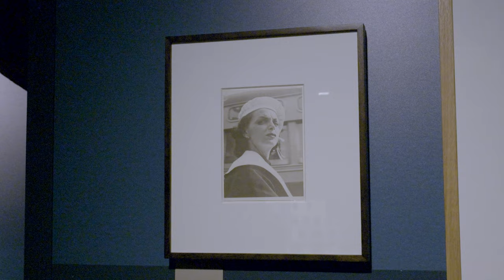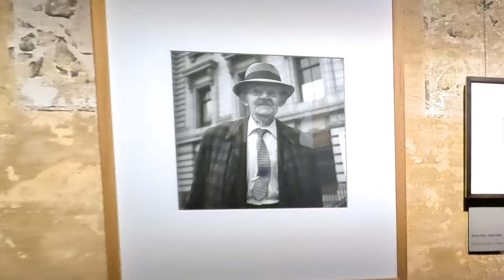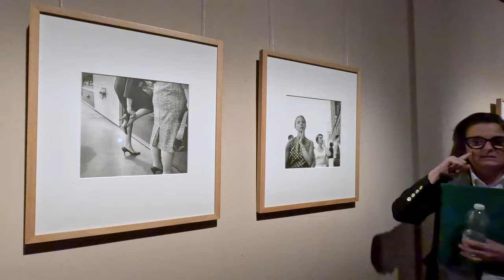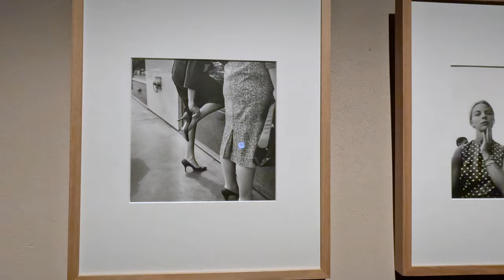Unseen Le foto mai viste di Vivian Maier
Presentazione della mostra nella Villa Reale di Monza, con la curatrice Anne Morin.

L'archivio fotografico di Vivien Maier, è venuto alla luce casualmente solo nel 2007, quando John Maloof, storico e appassionato di storia dell'architettura, acquistò per caso un lotto di negativi a un'asta a Chicago. Resosi conto dell'enorme valore artistico dell'inventario nelle proprie mani, iniziò a cercare ulteriori informazioni sull'autrice degli scatti.

I dati sulla vita di Vivien Maier sono scarsi. Fu contagiata dalla passione per la fotografia a New York, da un'amica della madre, fotografa professionista.

Si dotò di una fotocamera Rolleiflex, acquistata con il denaro ricavato dalla vendita di una proprietà ereditata, con la quale scattò gran parte delle sue fotografie più celebri.

L'attività primaria di Vivian Maier era quella di istitutrice. Questo lavoro le permise di mantenersi per gran parte della vita, probabilmente, cogliendo l'occasione per gli scatti che l'hanno resa celebre, dalle opportunità che casualmente si presentavano durante le passeggiate o portando con sé i bambini, che a volte vi compaiono, durante le scorribande fotografiche.

Arrangiamento musicale da: Felix Mendelssohn: Variations sérieuses in D Minor, Op. 54
Trascrizione